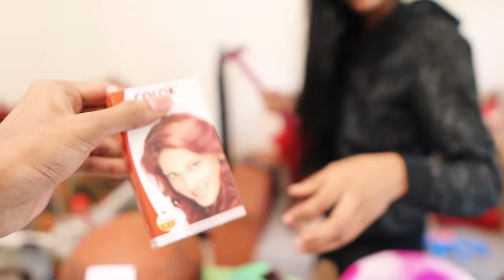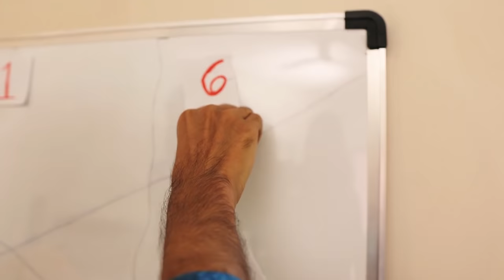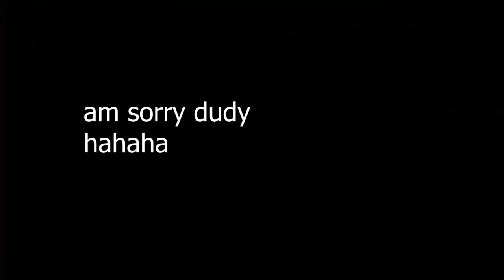നല്ല 8ന്റെ പണികൾ😆😆എനിക്ക് ശെരിക്കും കിട്ടി UNBOXINGDUDE l